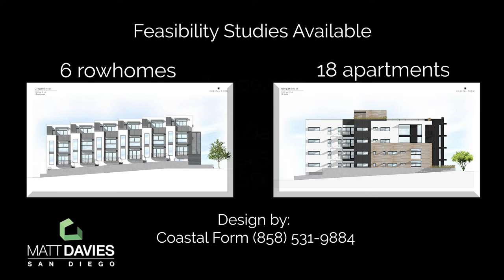4062 Oregon St. Development Opportunity Matt Davies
Brokered by Big Block Realty, Inc. #01885775 CalBRE#01966504